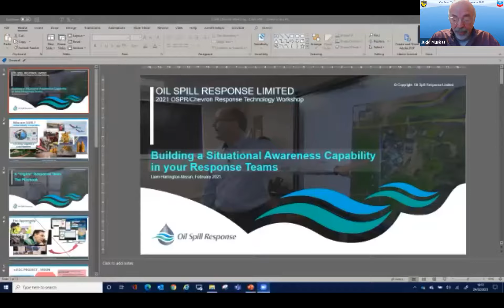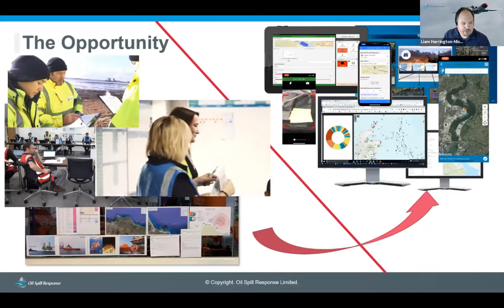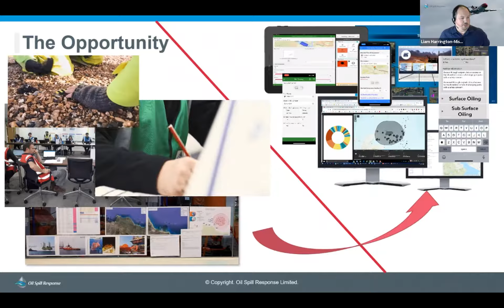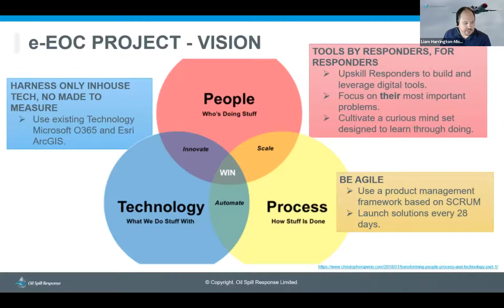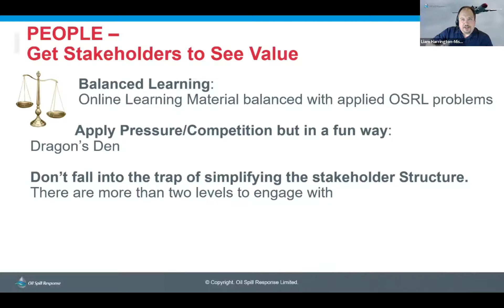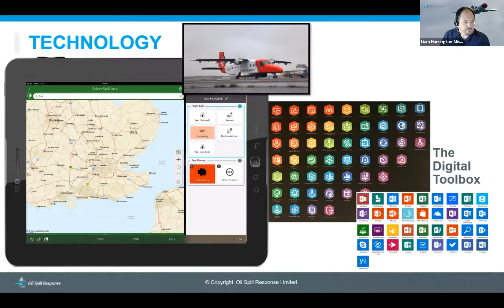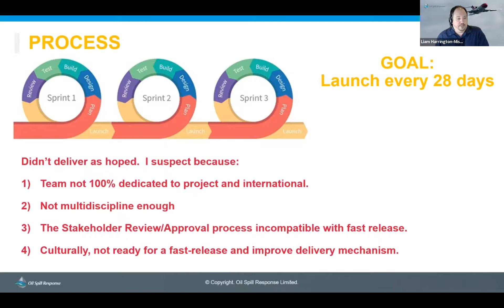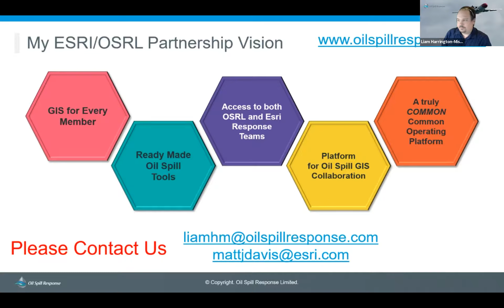L Harrington-Missin, OSRL - Data Collection, Management and Dissemination - 2021 Technology Workshop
Liam Harrington-Missin, OSRL, presents:
Building a Situational Awareness Capability in your Response Teams

The Oil Spill Technology Workshop is a biennial event hosted by the California Department of Fish and Wildlife, Office of Spill Prevention and Response (OSPR), and Chevron.